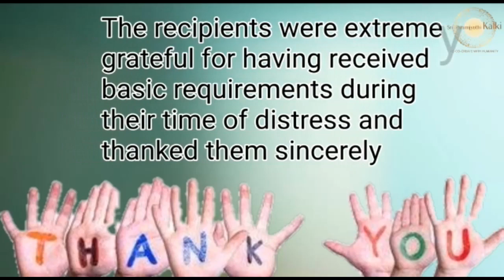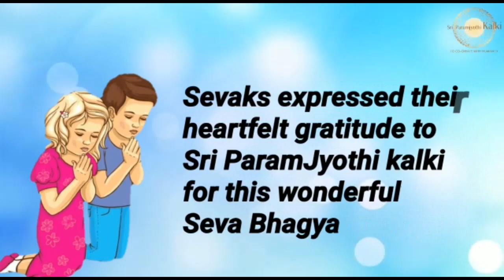Malayalam: Vijayawada Seva Sangha|Lend a helping hand by distributing Provisions - TB & HIV patients